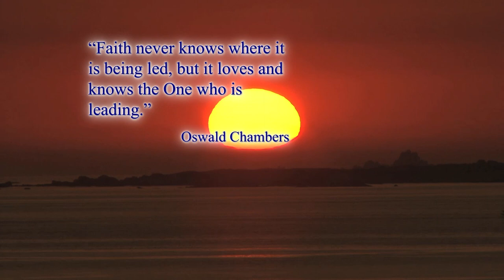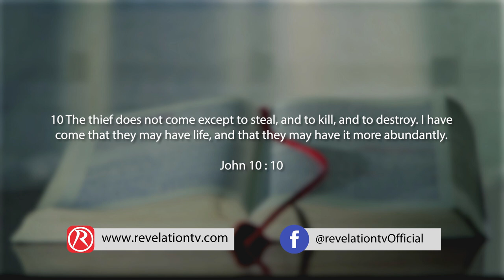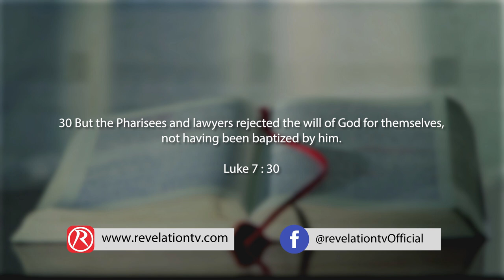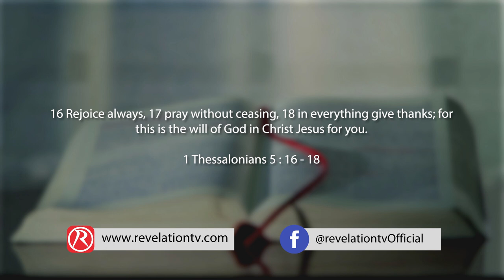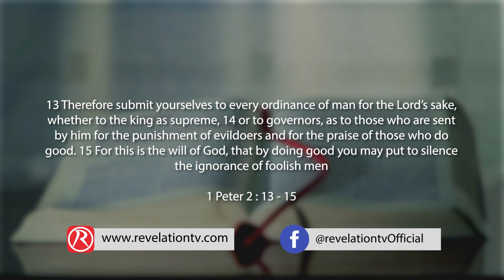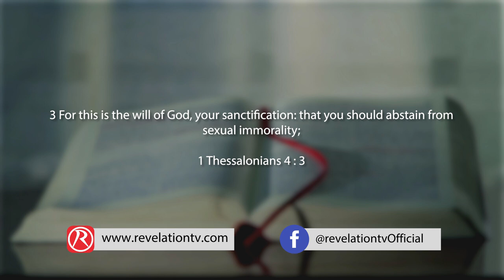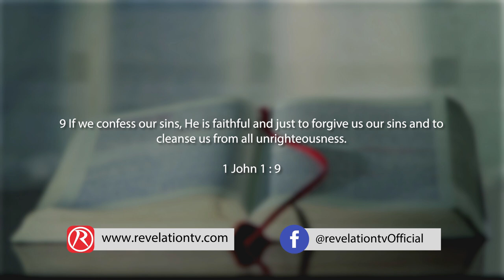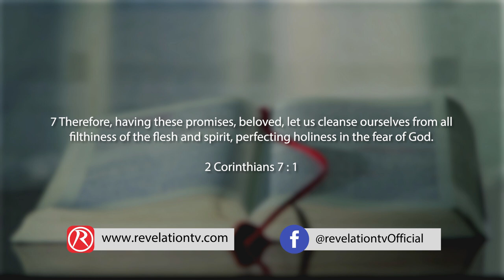God Day - How to miss God's Will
Pastor Derek shares about God's general will and His specific will for your life, and gives 5 major keys to how you can miss God's will big-time. These concern 5 areas where God highlights what His will is for all of us.